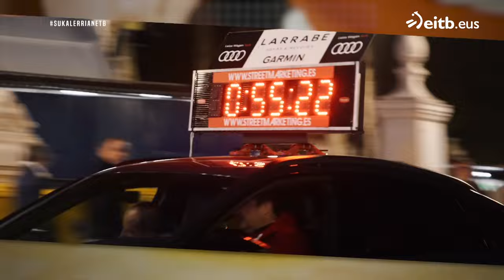Iker Amarika: ''Pilota goxuarekin emakumeak erakarri genituen pilotan hastera''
Iker Amarika Emakume Master Cup txapelketaren sortzaileak dioenez, hutsune bat ikusten zuten emakume pilotarien munduan, adin batetik aurrera utzi egiten zutelako, eta pilota goxua sortu zuten emakumeak pilotara erakartzeko; orain gehienek pilota mistoa darabilte. .